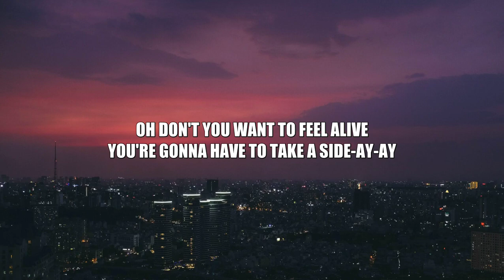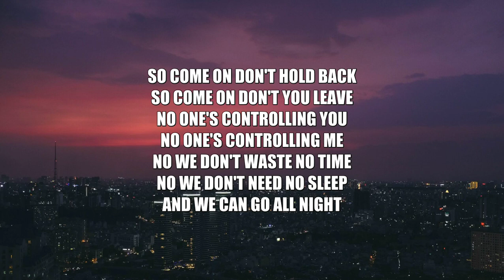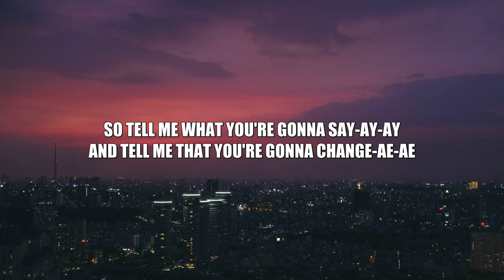Armin Van Buuren x The Stickmen Project - No Fun (Lyrics)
Club Vibe ♪ .No Fun. ♪ [No Fun The Stickmen Project Armin Van Buuren]

.Let's start the new year with a good vibe.

Lyrics sample
Why do you do it every time
When all we wanna do is fly?
Oh, don't you want to feel alive?
You're going to have to take a side
So come on don't hold back
So come on don't you leave
No one's controlling you
No one's controlling me
No, we don't waste no time
No, we don't need no sleep
And we can go all night
Come on
No, you're no fun

Check out
Typical - Alok & Steve Aoki ft. Lars Martin